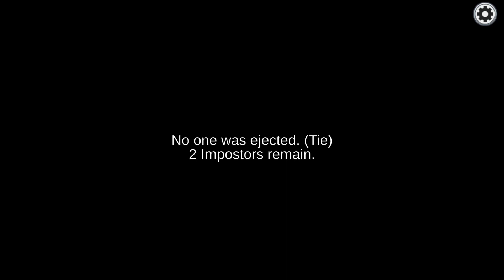Among Us Yet Agin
just here playing among us, crying and hating my life.
you know what this trash channel is all about and you know why you are here freak, GET OUT.
Anyways guys i hope you hate this video and leave only dislikes.

Have a terrible day.

As always stay trashy.